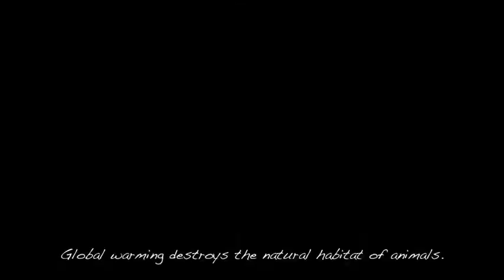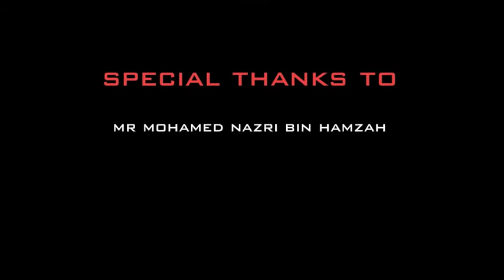Global Warming, It Kills!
2010 SDMA entry by Yuhua Secondary School.
Advertisement.